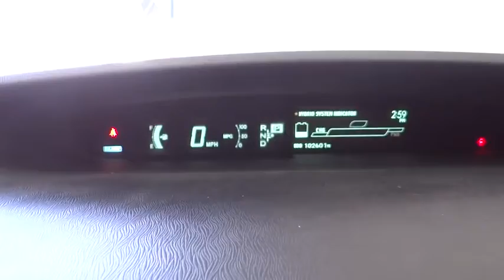2010 Toyota Prius Costa Mesa, Huntington Beach, Irvine, San Clemente, Anaheim, CA AJ8922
2010 Toyota Prius

Dark Gray w/Natural Leather Seat Trim. Like new. Meet your new constant companion. This is a 2010 Toyota Priuss with only 102k miles. This vehicle is Blizzard Pearl with Dark Gray Leather interior and is in jaw dropping condition. CLEAN CARFAX!!!Be the talk of the town when you roll down the street in this immaculate 2010 Toyota Prius. This Prius is nicely equipped with features such as Dark Gray w/Natural Leather Seat Trim. Consumer Guide Midsize Car Best Buy. The flawless condition of this car displays all the signs of a loving owner it. This car is a must see and the gas-saving Hybrid engine runs like new.We choose to take the stress out of the purchasing process. We work with third party sites to determine what is a fair price for our customers to ensure you will be happy with your buying experience. At Orange Coast Auto Group, we select only the best pre-owned vehicles to offer our customers. Our commitment to your peace of mind is our #1 priority.That's why each vehicle has a certified quality inspection, 3-month, 3000-mile Power-train Warranty on each car, our 72-hour/250 mile Love It or Leave It return policy, free CarFax report and clean title guarantee. Shop Easy, Drive Happy!